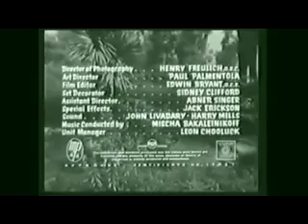Cannibal Attack 1954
Cannibal Attack (1954) is the fourteenth Jungle Jim film produced by Colum-bia Pictures. The film features Johnny Weissmuller in his inaugural   perfor-mance as the protagonist adventurer Johnny Weissmuller,  a   character pre-viously called "Jungle Jim." The film also features   Judy Walsh.   It was dire-cted by Lee Sholem and written by Carroll Young.